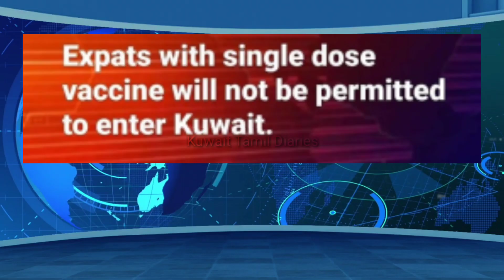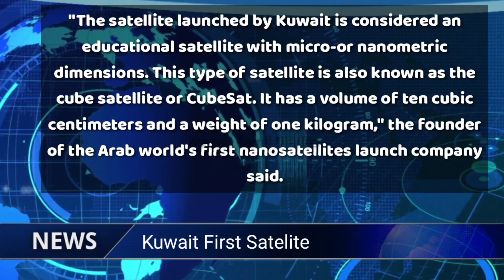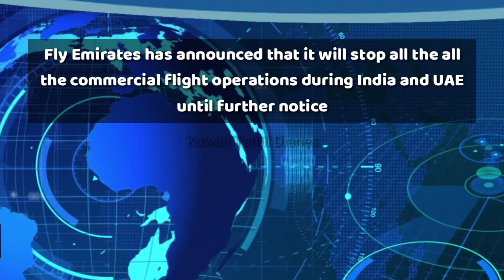Kuwait Tamil News 03.07.2021 | Kuwait Today Breaking News | Kuwait Tamil Diaries | Kuwait uptodate